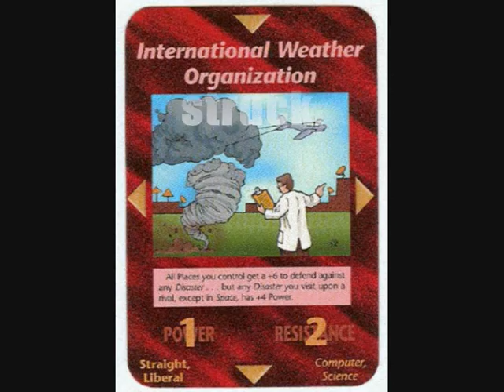HAARP Magnetometer Data Shows What Caused Japan Earthquake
The United States Air Force and Navy has provide a visual insight into what caused the 9.0 magnitude off of Japan on March 11, 2011at 5:46:23 UTC.

The image was downloaded from the High Frequency Active Auroral Research Program (HAARP) website.

Above is a time-frequency spectrogram, which shows the frequency content of signals recorded by the HAARP Induction Magnetometer. This instrument, provided by the University of Tokyo, measures temporal variations in the geomagnetic field (Earth's magnetosphere) in the ULF (ultra-low frequency) range of 0-5 Hz. Notions have been added to the image to show you what was happening the day the Japan earthquake and tsunami struck.

By looking at the accompanying HAARP spectrum chart above you can see when the 9.0 magnitude earthquake struck -- red line drawn vertically -- and what was happening before and after the earthquake. What you can also see is a constant ULF frequency of 2.5 Hz being recorded by the magnetometer. The ULF 2.5 Hz frequency is evidence of an induced earthquake. The chart recorded this constant before, during and after the 9.0 magnitude earthquake struck.
On March 11, 2011 the 2.5 Hz ULF frequency was being emitted and recorded from 0:00 hours to about 10:00 hours -- or for 10 hours. We know for a fact that the Japan earthquake lasted only a few minutes so why was the earthquake signature frequency (2.5 Hz) being recorded for 10 hours on the morning of March 11, 2011? Because a HAARP phased array antenna system was broadcasting (transmitting) the 2.5Hz ULF frequency and it triggered the Japan earthquake and ensuing tsunami.

If you go to HAARP's official website you can see for yourself that the 2.5 Hz ULF frequency wasn't only being broadcated for 10 hours, it was constantly being broadcasted for 2 days prior to the earthquake. Broadcasting began on March 8, 2011, just before midnight as you can see on HAARP's website page.

Click on the Next Day link to see that the earthquake inducing 2.5 Hz ULF frequency was being broadcasted for the entire days of March 9, 2011 and March 10, 2011. Even though the signature frequency of an earthquake was shown throughout March 9 and March 10 there were no constant earthquakes occurring off the east coast of Japan.

What is the significance of a 2.5 Hz ULF broadcast?

The natural resonance of an earthquake is 2.5 Hz. Scientists working for the United States military discovered this using the phased array antennas at the HAARP facility in Alaska. HAARP's own charts suggests that earthquakes occurred constantly for 3 days. We know for a fact that they haven't.

The HAARP magnetometer data provides proof that the Japan earthquake was not a naturally occurring quake -- it was triggered. This data shows us that a HAARP military installation was broadcasting the known earthquake signature frequency in order to trigger a major earthquake.

The broadcast was most likely being transmitted from a floating HAARP system like the floating Sea-Based X-Band Radar platform that can be moved anywhere in the Pacific or Atlantic ocean under the protection of a carrier strike group -- like the USS Ronald Regan.

Where was the USS Ronald Reagan on the morning of March 11, 2011?

According to a Stars & Stripes March 9, 2011 report -- Reagan carrier group steams toward South Korea to join exercise.

Evidence or Conspiracy theory?

Is this evidence or just a bunch of nonsense attached to a baseless conspiracy theory and recklessly made public by a crackpot? The above image is of the HAARP Sea-Based X-Band Radar (SBX) platform which does exist -- not a conspiracy theory.  What is sitting on top of the deck of the SBX is a phased array antenna -- a key component of the Missile Defense Agency (MDA) GMD system -- clearly not a conspiracy theory.#

The military vessel includes power plant, a bridge, control rooms, living quarters, storage areas and the infrastructure necessary to support the massive X-band radar. The SBX radar is the most sophisticated phased array, electro-mechanically steered X-band radar in the world -- according to Boeing claims.

The phased array antenna consists of thousands of antennas driven by transmit/receive modules. The radar is designed and built by Raytheon Integrated Defense Systems for Boeing, the prime contractor on the project for the United States Missile Defense Agency (MDA). Boeing, Raytheon and MDA exists -- also not a conspiracy theory.